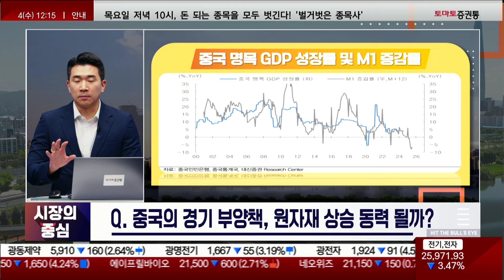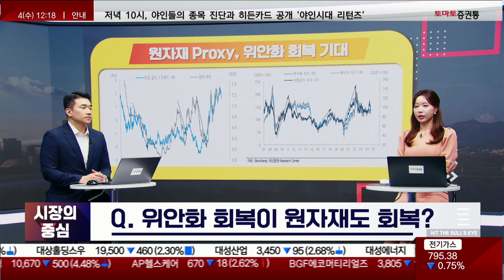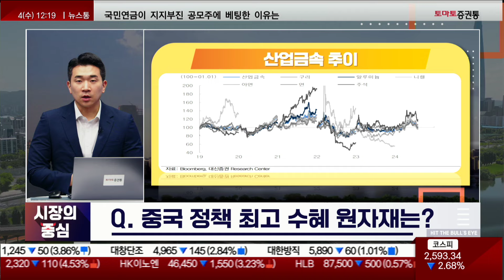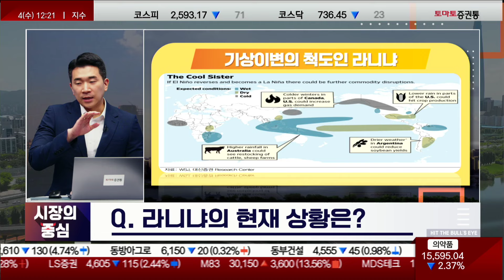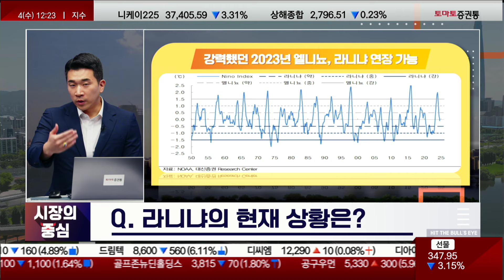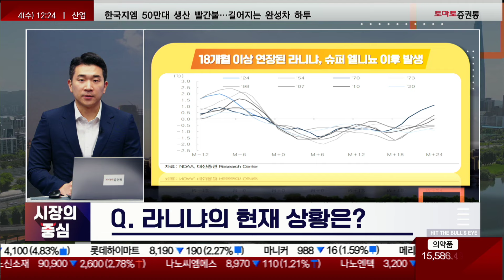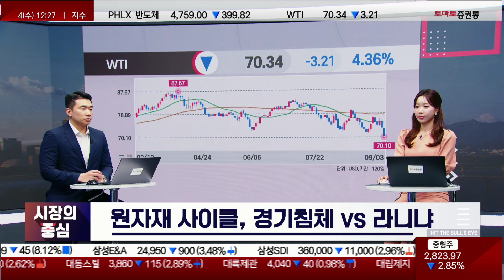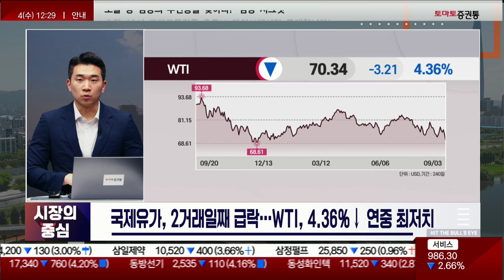라니냐 최고 수혜 원자재, '여기'를 주목하세요!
▶인더스트리 클럽
▶진행: 정수지
▶최진영 연구원(대신증권)

▶원자재 사이클, 경기침체 vs 라니냐

Q. 원자재 시장, 향후 방향은?

Q. 중국의 경기 부양책, 원자재 상승 동력 될까?
- 중국의 CPI 반등, 세부 항목별 회복 모습 확인
- 하락 전환한 PPI-CPI, 생산자들은 수출보다 내수에서 기회 찾아야 할 시점
- 중국-미국 CPI 스프레드 축소 역시 정부에 내수 확대의 시급성 경고
- 당장 중국 내수 경기 기대하기 어렵다는 것은 사실

Q. 위안화 회복이 원자재도 회복?
- 9월 Fed 정책금리 인하 시 인민은행 통화정책 추가 강화 가능
- 환 리스크로부터 자유로워질 중국, 원자재 Proxy인 위안화 회복 기대
- 원자재, 위안화 절하 압력의 해소로 강세 전환

Q. 중국 정책 최고 수혜 원자재는?
- 상반기와 달리, 하반기부터 부진한 산업금속
- 글로벌 최대 원자재 소비국 중국의 악재, 산업금속 넘어 석유까지 영향
- 중국의 부양 여력 제고+위안화 회복, 원자재 섹터에 긍정적

Q. 라니냐의 현재 상황은?
- 원자재 가격 상방 변동성 자극할 라니냐
- 라니냐 발생 시점 지연...원자재 가격 상승 기대감 후퇴
- 1950년 이래 5번째로 강력했던 2023년 엘니뇨, 이번에도 라니냐 연장 가능
- 라니냐 발생 시점이 지연(6~8월 → 9~10월)됐을 뿐, 방향성은 분명
- 라니냐 발생 시점 지연, 발생 여부·원자재 시장 전반에 대한 의구심 형성
- 과거 18개월 이상 연장된 라니냐는 슈퍼 엘니뇨 이후 발생

Q. 라니냐 영향이 가장 큰 원자재는?
- 천연가스와 연료탄, 농산물, 원유, 산업금속 순
- 라니냐 귀환 시 겨울철 북반구 강추위 동반, 난방 수요·가스 가격 상승
- 라니냐, 난방 수요 평년보다 제고
- 4/4분기에는 라니냐발 가격 전가 일으킬 비료 주목 필요
- 전세계 비료 시장의 58%, 질소계 차지
- 곡물 생산 비용 중 고정비 제외 시 가장 큰 비료
- 질소계 비료의 주요 원료 천연가스와 석탄, 변동성에 취약
📌2. 쩜상 회원 등록
 1번 2번 차례대로 진행하면 쩜상 수익률 얻을 특별한 정보와 더불어 선물까지~!